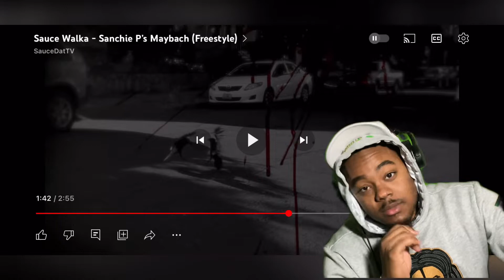Sauce Walka - Sanchie P's Mayback (Freestyle) reaction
Main channel 📺👇🏾

Shorts channel 📺👇🏾

Vlog channel🎥👇🏾

Reaction channel 🤯🫣🤔👇🏾

Gaming channel 🕹️👇🏾